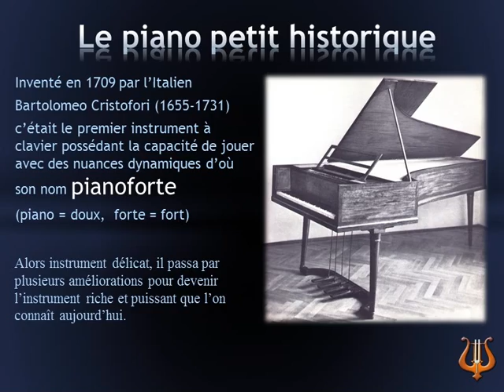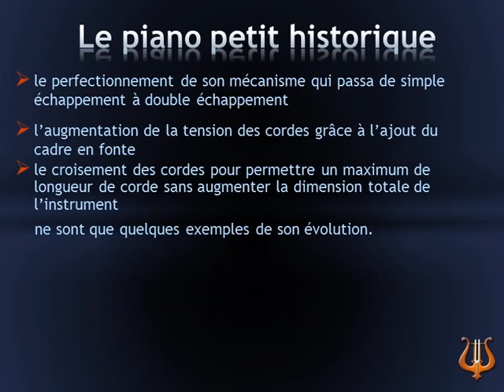Petit Historique du Piano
Dans la formation d'accordeur de piano de un bref historique du piano est nécessaire afin de situer l'instrument dans le temps et pour comprendre son évolution.

Inventé en 1709 par l'Italien Bartolomeo Cristofori (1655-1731)  c'était le premier instrument à clavier possédant la capacité de jouer avec des nuances dynamiques d'où son nom pianoforte  (piano = doux,  forte = fort)

Alors instrument délicat, il passa par plusieurs améliorations pour devenir l'instrument riche et puissant que l'on connaît aujourd'hui.

Le perfectionnement de son mécanisme qui passa de simple échappement à double échappement, l'augmentation de la tension des cordes grâce à l'ajout du cadre en fonte, le croisement des cordes pour permettre un maximum de longueur de corde sans augmenter la dimension totale de l'instrument ne sont que quelques exemples de son évolution.

La complexité de sa construction, la science impliquée dans sa facture et le délicat équilibre entre les forces qui contribuent à sa sonorité ne sont pas étranger à l'intimidation qu'il inspire aux pianistes.

À la fois respecté par ces derniers, il reste néanmoins l'instrument le moins connu de ses interprètes d'où les nombreux mythes entourant sa construction.  L'accordeur professionnel doit en tenir compte dans sa relation  avec ses clients.  Sa tâche comporte une part d'information et d'éducation du public.